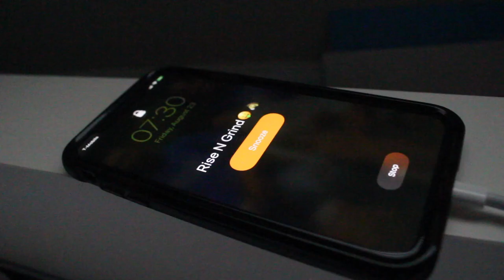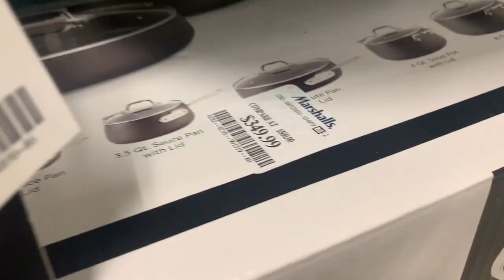i'm MOVING: part two | estrogen release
the day has finally come! i'm moving into my NEW APARTMENT!!! please join me on this journey. thanks to all who help w the move and helping me settle in!